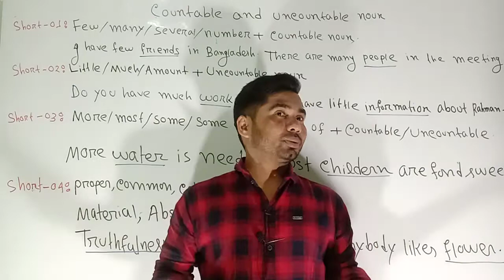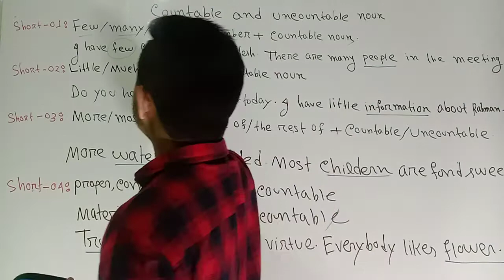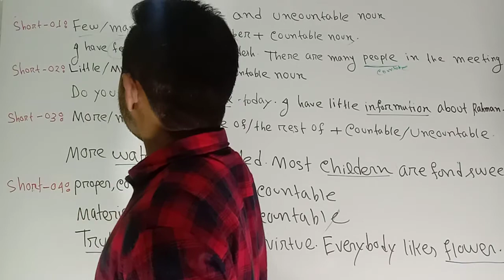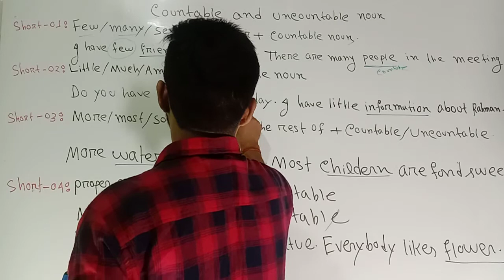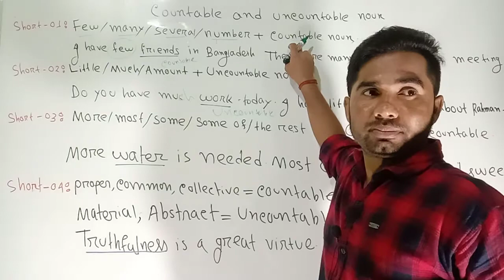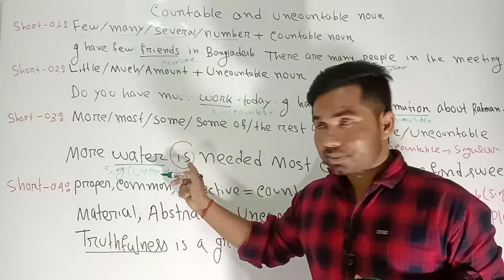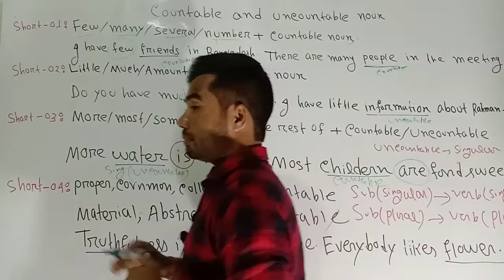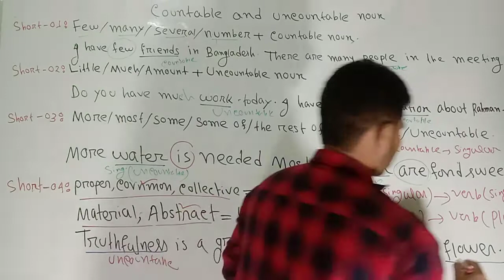Countable and uncountable noun+bcs#part-01#noun+bcs#university admission#job preparation#bcs#noun কি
বাংলা টিউটোরিয়াল#learning star school#সুশীতল স্যার#